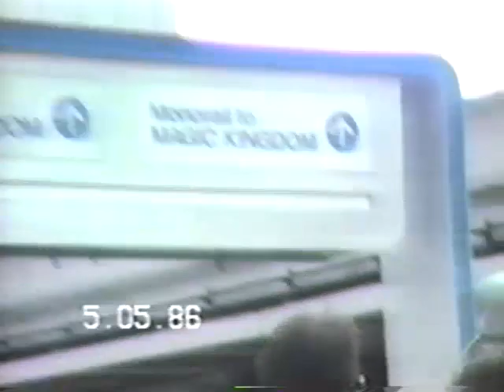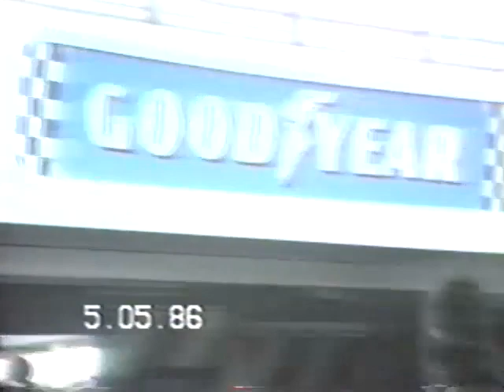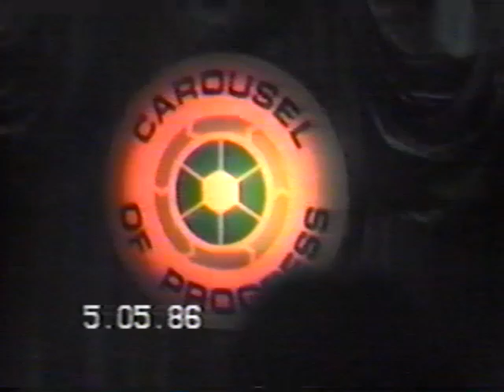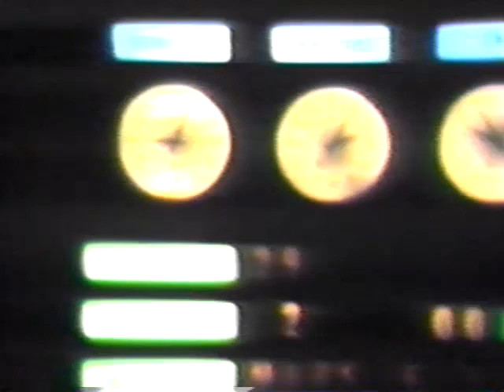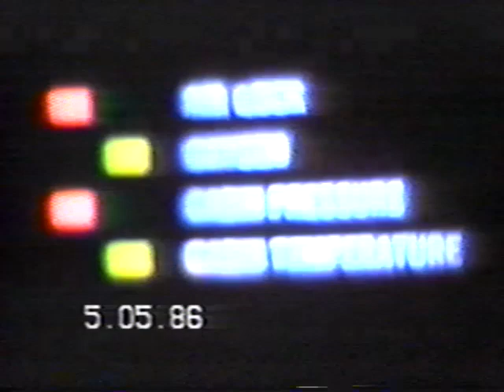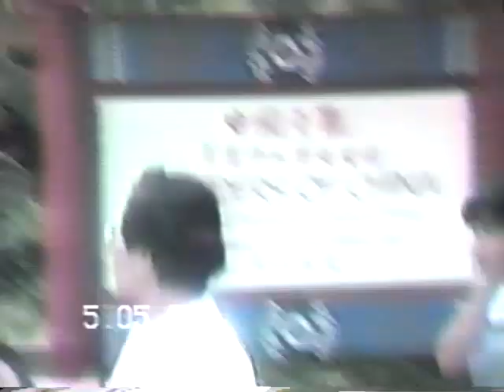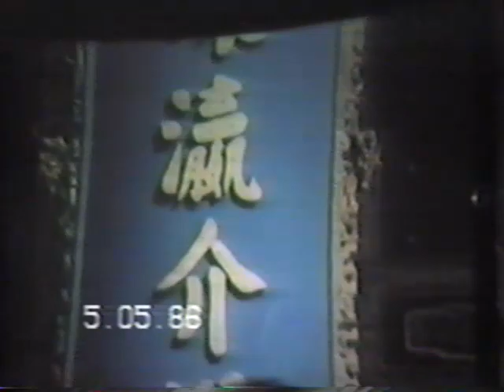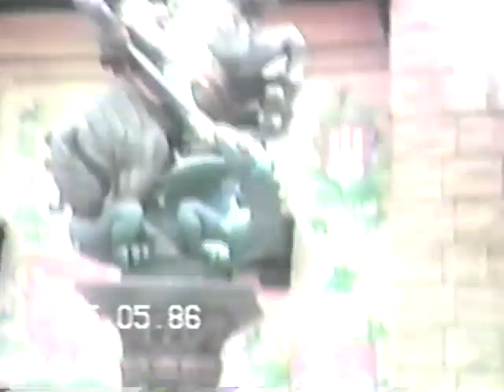Magic Kingdom 1986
Florida Tape 1
Glen tapes a lot of Magic Kingdom 1986